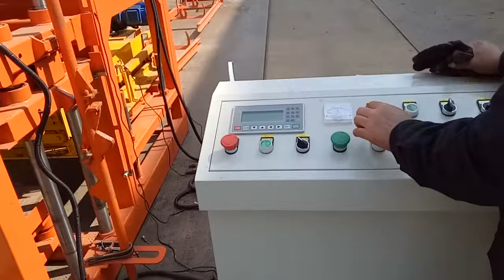15. 200x160x60mm paver